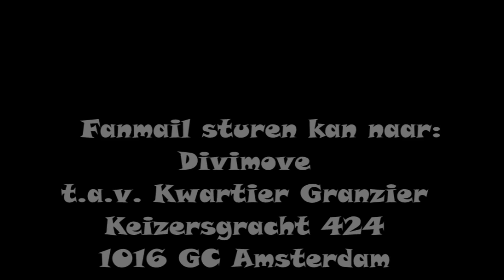TUUR & EenGameStad maken PVP LEGER (GAMES #19)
Leuk dat je kijkt naar deze 19e Game video van de afspeellijst "Games"!

In deze Game video gaat Tuur samen met Marnick van EenGameStad een PVP leger samenstellen en Person vs Person spelen in Minecraft!

Smash dat blauw duimpje omhoog!

Fanmail kun je sturen naar:
Divimove
t.a.v. Kwartier Granzier
Keizersgracht 424
1016 GC Amsterdam